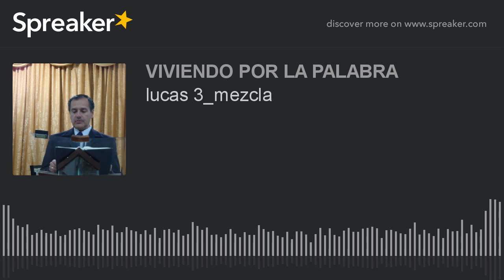lucas 3_mezcla (made with Spreaker)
Consejos Bíblicos.